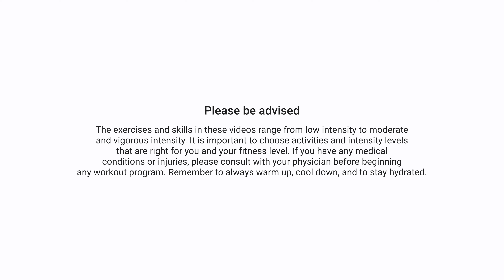10 MIN STANDING ARM WORKOUT - With Dumbbells - Biceps, Triceps and Shoulders (No Pushups)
Get ready for a 10 minute STANDING ARM WORKOUT to strengthen your upper body! Grab a pair of dumbbells and let's blast those arms!

▸ Arm Workout
▸ Time: 10 Min + Warm Up & Cool Down
▸ Intervals: 40 sec on/ 20s Rest
▸ Dumbbells (I'm using 2x5kg)

Let me know what you think about this workout, share your progress, or ask me a question in the comments! 💬💙